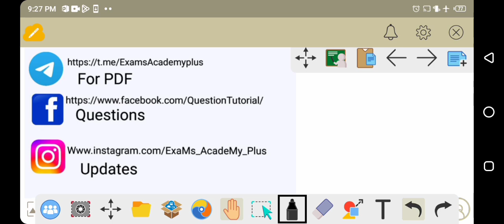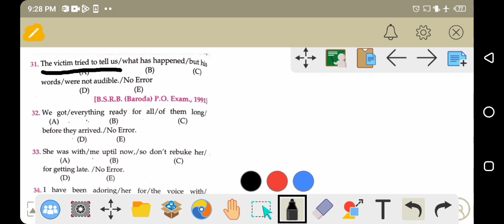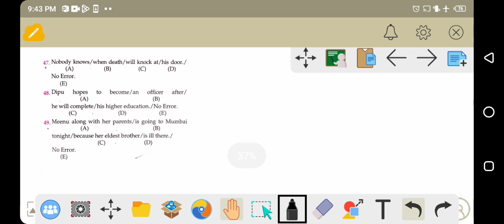Time and Tenses( A mirror of common errors)questions discussion by Neha mam